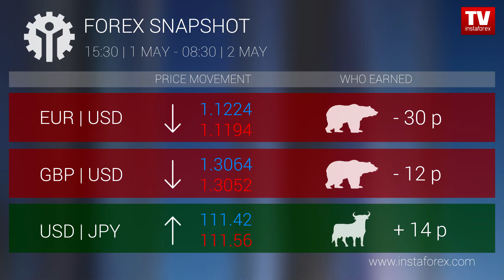Who earned on Forex 02.05.2019 9:30